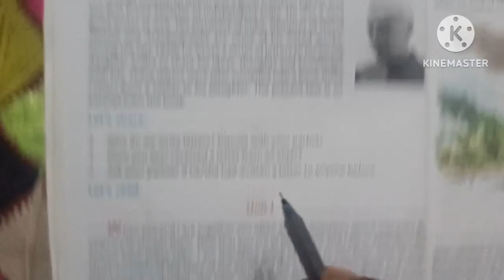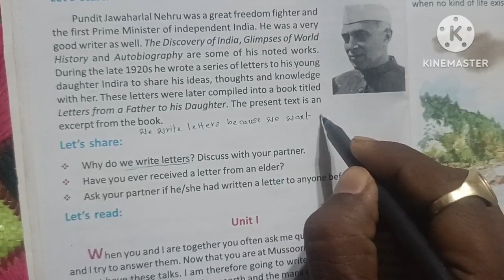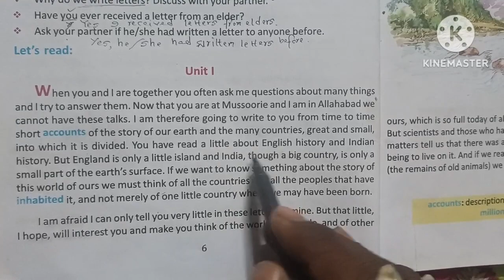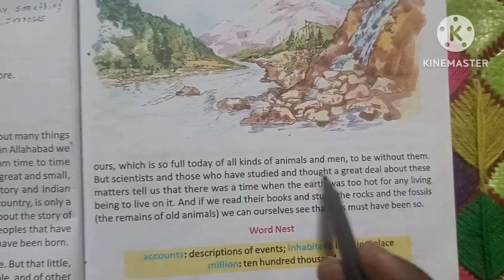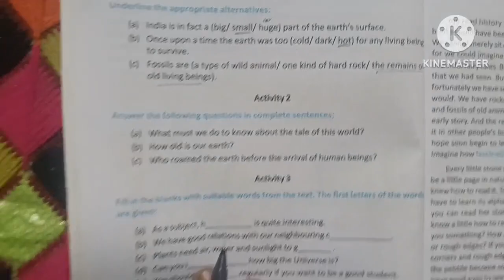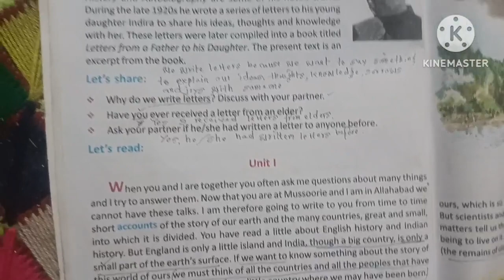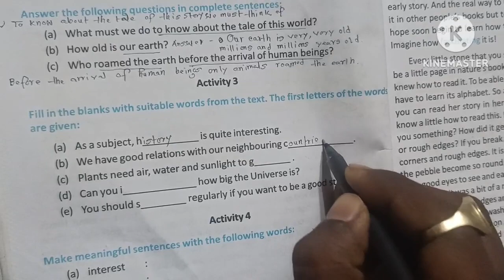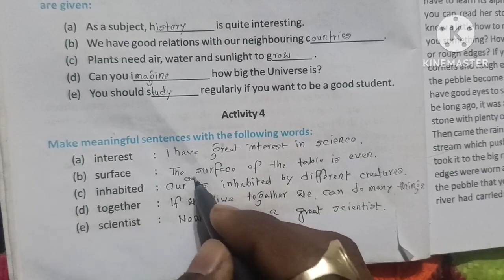ENGLISH/CLASS 7/PAGE:6-8/LESSON 1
Hello my name is Nabin Roy
This is the answer of lesson one of class 7 of West Bengal Board of Secondary education.
Bearing pages 6to8.